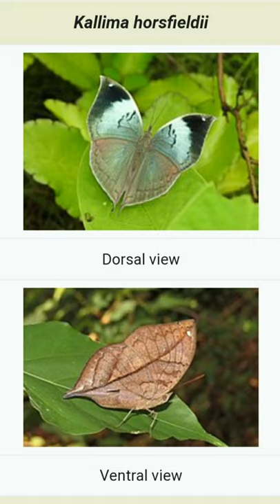Oak leaf butterfly / Unique Butterfly 🦋/ look like dead (dry) leaf 🌿/ watch this video